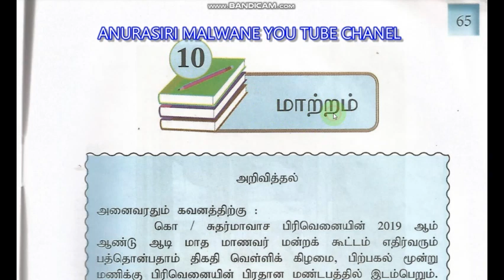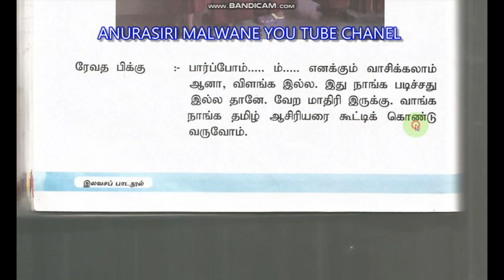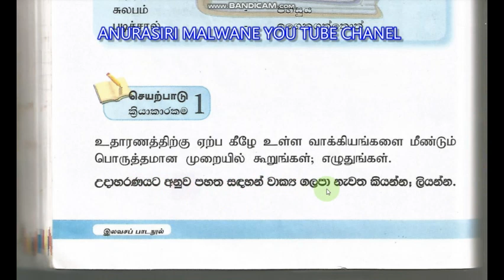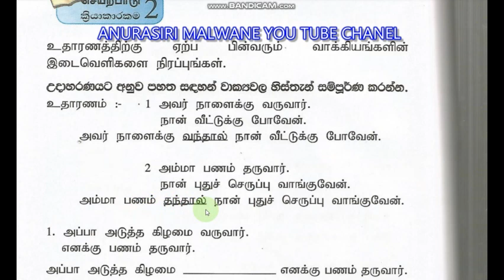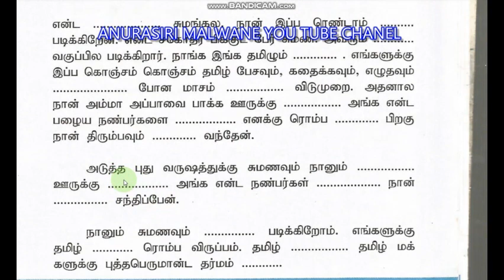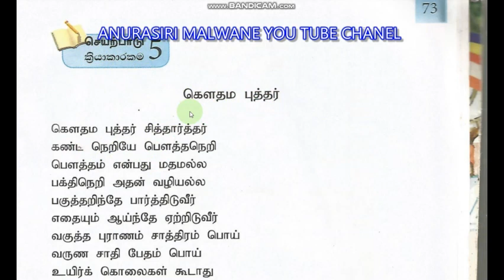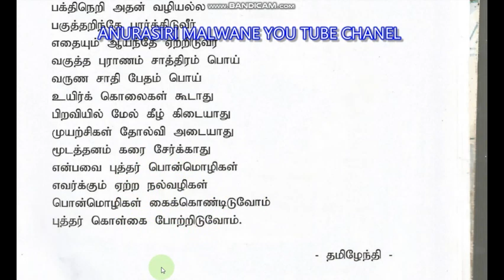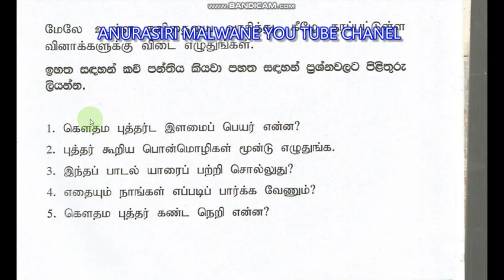Grade 2 (2nd language tamil ) pirivena Lesson 10 (tamil in sinhala)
Piriven Tamil

2 ශ්‍රේණිය පිරිවෙන්  (දෙවන බස දෙමළ )
10 පාඩම (දෙමල සිංහලෙන්)
පිරිවෙන් දෙමළ

2nd language tamil in sinhala
2nd language tamil
second language o/ level
piriwen children and teachers

සිංහලෙන් දෙමළ
දෙවන බස දෙමළ
මූලික පිරිවෙන් අවසාන
දෙමළ පෙළ පොතේ පාඩම්
සරලව දෙමළ
2 දෙමළ
පෙළ පොතේ දෙමළ
ක්‍රියාකාරකම් දෙමළ
ශ්‍රී ලංකාවේ අධ්‍යාපන අමාත්‍යාංශය හරහා සියලු පුරවැසියන් වෙනුවෙන් යහපත් පුරවැසියෙකු බිහි කිරීම සඳහා පාසල් මට්ටමින් හා විශ්වවිද්‍යාල මට්ටමින් අධ්‍යාපනයක් ලබාදීමට කැපවී සිටී .පාසල් මට්ටමෙන් අධ්‍යාපනය හැදෑරීමේ දී විෂය ගණනාවකින් අධ්‍යාපනය හැදෑරිය යුතුයි .ඒ අතර ශ්‍රී ලංකාවේ සිංහල කතා කරන අය සඳහා දෙවන බස දෙමළ ලෙසත් දමිළ කතා කරන අය සඳහා දෙවන බස සිංහල ලෙසත් ඉගෙන ගැනීමට අවස්ථාව උදාකර දී ඇත . මේ අතර පාසල් මට්ටමේ සිසු දරුවන් සඳහා සිංහල කතා කරන  6 11 ශ්‍රේණි සඳහා දෙවන බස දෙමළ විෂය නිර්දේශයක් ඇතුළත් කර ඇත .එම විෂය ආවරණය වන පරිදි දරුවෙකුට තනිවම ඉගෙන ගත හැකි වන පරිදි සරල සිංහල භාෂාවෙන් පාඩමත් එහි අදහසත් මෙම youtube චැනලය හරහා දරුවන්ට පහසුවක් වීමට ඉඩ සපයා ඇත .
එමෙන්ම මෙම චැනලය හරහා අධ්‍යාපන අමාත්‍යාංශයේ පිරිවෙන් ශාකාව මගින් පිරිවෙන් සිසුන් සඳහා නිර්දේශ කොට ඇති පිරිවෙන් පෙළ පොත වන දෙවන බස දෙමළ 1 වසරේ සිට 5 වසර දක්වා සියලු විෂය නිර්දේශ ආවරණය වන පරිදි පිරිවෙන් ශිෂ්‍යයාට පහසුවක් වනු අයුරින් මෙම සියලු පාඩම් සිංහල අදහස සමග ක්‍රියාකාරකම් කරන ආකාරයත් මෙම චැනලය හරහා ඉදිරිපත් කරනු ලැබේ .
එමෙන්ම ඉදිරියේදී දෙවන බස සිංහල පෙළපොත් සියල්ල දමිල සිසුන් සඳහා පහසුවක් වන පරිද්දෙන් ඉදිරිපත් කිරීමට ද බලාපොරොත්තු වෙමි.

facebook Anurasiri malwane
Tweeter  Anurasiri malwane
instagram Malwane Anurasiri